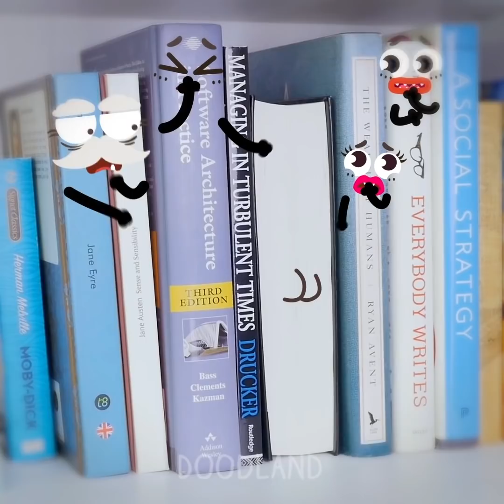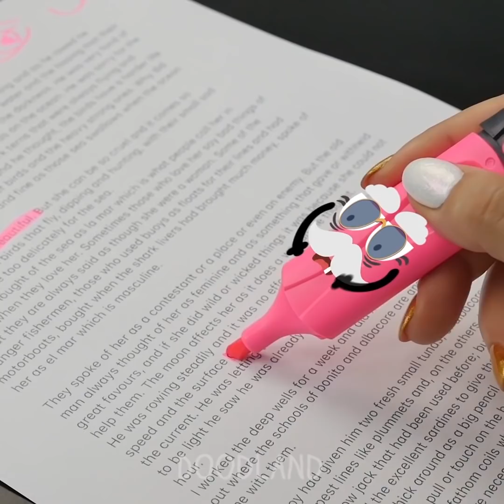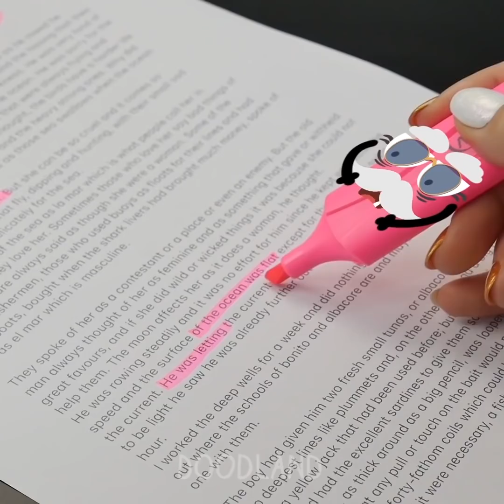How these gossipy things and moody fruits hide among us - Doodland #272